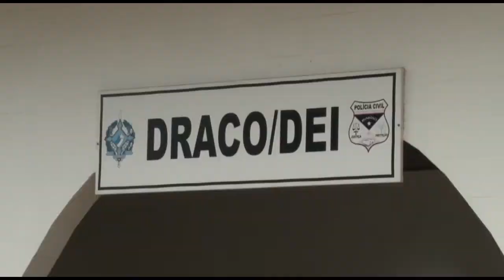02 MARACUTAIA OPERAÇÃO SINAL VERMELHO CHEGA À SEMTRAN MATÉRIA 1